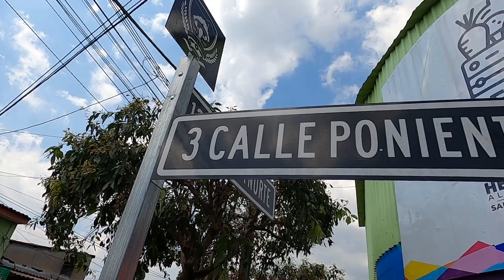😱 Asi es la COMIDA de $1.00 DOLAR en EL SALVADOR ¿que tan buena es? 🇸🇻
Amigooos, el día de hoy he viajado hasta la zona central del país, para constar de primera mano como son los famosos platos de comida de $1.00 dólar que se comercializan en un famoso mercado de la Ciudad de Santa Tecla.

Partes del video:

00:00 Intro
00:19 Saludo y contexto
01:26 Recorriendo El Mercado
03:20 Comprando Comida
05:00 Entrevista a la Emprendedora
06:36 Despedida

Hemos conocido el Mercado Dueñas, donde se encuentra una emprendedora que se ha vuelto característica por ofrecer comida de tan solo $1.00 dólar. Así es que mis amigos, espero les guste este muy agradable video. Saludos.

El Salvador en Grande
Isaias Aparicio
Mercado Dueñas Santa Tecla
Comida de 1 Dolar en Santa Tecla
Fatima Martinez